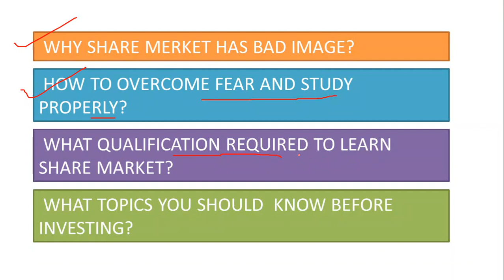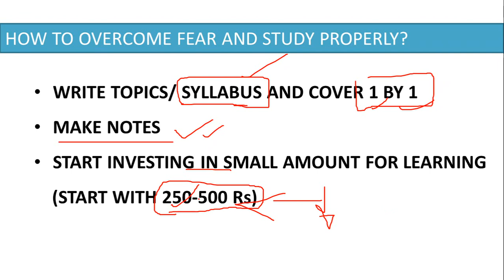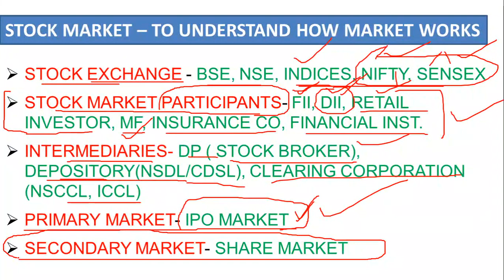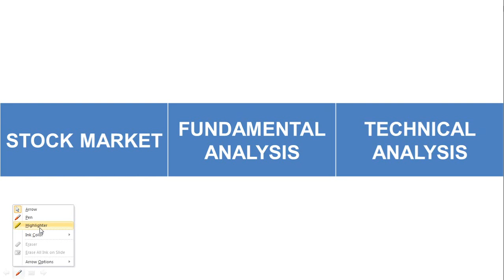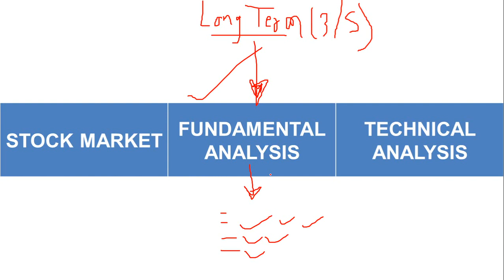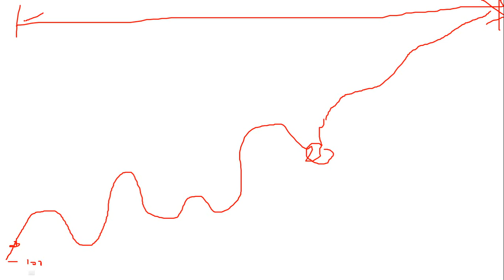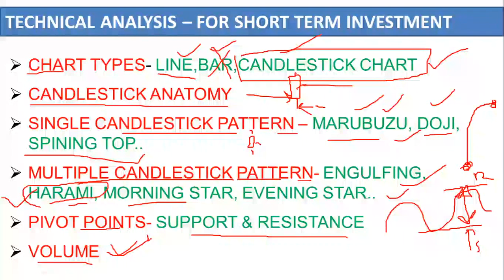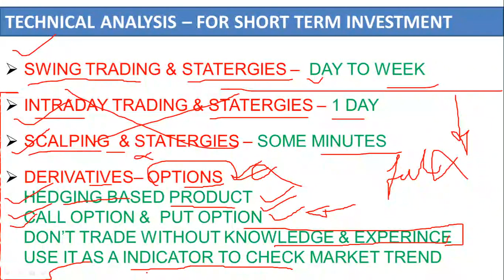BEGINNERS- LEARN SHARE MARKET BEFORE INVESTING IN MARATHI I STOCK MARKET -1 I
hello friends,
In this video we discuss all the topics which is important for all beginners before investing in stock market.

-HOW TO LEARN AND BECOME EXPERT??
-WHAT QUALIFICATION REQUIRED TO LEARN SHARE MARKET?
-LIVE EXAMPLES OF 5 YEAR RETURNS OF STOCKS?

STOCK MARKET

STOCK EXCHANGE - BSE, NSE, INDICES, NIFTY, SENSEX
STOCK MARKET PARTICIPANTS- FII, DII, RETAIL INVESTOR, MF, INSURANCE CO, FINANCIAL INST.
INTERMEDIARIES- DP ( STOCK BROKER), DEPOSITORY(NSDL/CDSL), CLEARING CORPORATION (NSCCL, ICCL)
PRIMARY MARKET- IPO MARKET
SECONDARY MARKET- SHARE MARKET
SECTOR INDICES- AUTO, FMCG, IT, PHARMA, BANK..
TRADING TERMINAL INTERFACE - ZERODHA, UPSTOX, CHARGES.
CORPORATE ACTIONS & IMPACT ON SHARE PRICE – BONUS, STOCK SPLIT, RIGHT ISSUE, BUYBACK OF SHARES

FUNDAMENTAL ANALYSIS – FOR LONG TERM INVESTMENT.

ANNUAL REPORTS- TO KNOW OPERATION, MARKET CONDITION & FUTURE PLANS
1) PROFIT & LOSS STATEMENTS – REVENUE & EXPENSE
2) BALANCE SHEET
        ASSET = LIABILITIES +  SHAREHOLDERS FUND
3) CASH FLOW STATMENT
FINANCIAL RATIOS
    1) PROFITABILITY RATIOS  2) LEVERAGE RATIOS
    3) VALUATION RATIOS        4) OPERATING RATIOS (effic.)

TECHNICAL ANALYSIS – FOR SHORT TERM INVESTMENT

CHART TYPES- LINE,BAR,CANDLESTICK CHART
CANDLESTICK ANATOMY
SINGLE CANDLESTICK PATTERN – MARUBUZU, DOJI, SPINING TOP..
MULTIPLE CANDLESTICK PATTERN- ENGULFING, HARAMI, MORNING STAR, EVENING STAR..
PIVOT POINTS- SUPPORT & RESISTANCE
VOLUME
TECHNICAL PATTERN- DOUBLE TOP/BOTTOM, RISING WEDGE, HEAD & SHOULDER, RECTANGLE..
TECHNICAL INDICATOR- MOVING AVERAGE, MACD, RSI,
VWAP, BOLLINGER BAND, FIBBONACCI RETRACMENT
PRE-OPENING MARKET- GAP THEORY, TIMINGS, STRATEGIES.
SWING TRADING & STRATEGIES –  DAY TO WEEK
INTRADAY TRADING & STRATEGIES – 1 DAY
SCALPING  & STRATEGIES – SOME MINUTES
DERIVATIVES– OPTIONS
HEDGING BASED PRODUCT
CALL OPTION &  PUT OPTION
DON’T TRADE WITHOUT KNOWLEDGE & EXPERINCE
USE IT AS A INDICATOR TO CHECK MARKET TREND